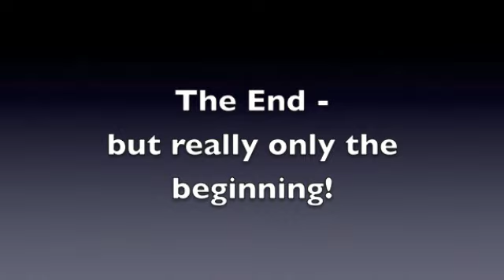High Sierras Hailstorm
We were camping in the California High Sierras (elevation 7,000 ft) for a week. The weather had been beautiful; @high of 90 during the days, with beautiful blue skies and sunshine, and warmer than usual nights.  One particular late afternoon, while lounging near and in the river, a big, black cloud began heading our way, from the east. As it drifted overhead, the rain sprinkles began; quickly turning into heavy rain, and just as quickly turning into hail.  The hail actually reached diameter size of 1/2 - 3/4 in!!Everyone in the campground ran for cover - especially those in swimsuits - to avoid the stinging pelts from the hail.  Much of the cover was in the form of shade tarps which were being tended to; using brooms, umbrellas and sticks from underneath to push up and cause the hail to roll off before, most probably,  collapsing the tarps.
We had several male campground buddies from other campsites, hanging out with us under our tarps; otherwise our camping trips just include fabulous, fun females!
 The storm lasted a quick 30-45 min. and was over with as quickly as it had begun, leaving the campground with a blanket of white, a lot of mud, and much mess in the campsites!
It was fun drama to break up our otherwise perfect week!